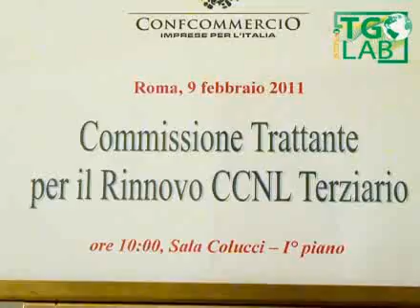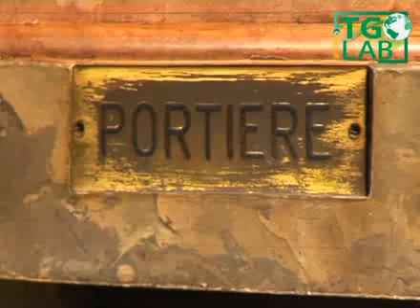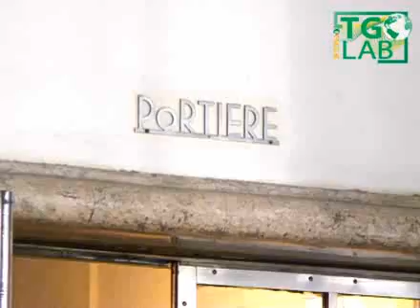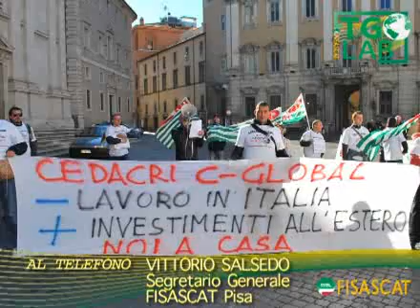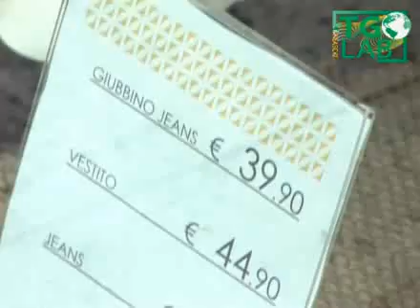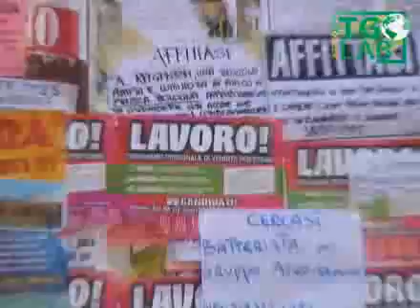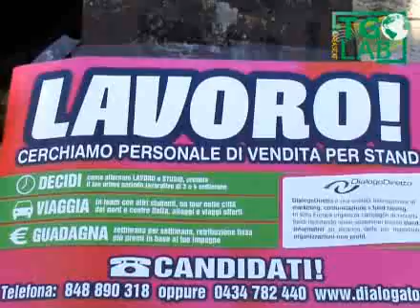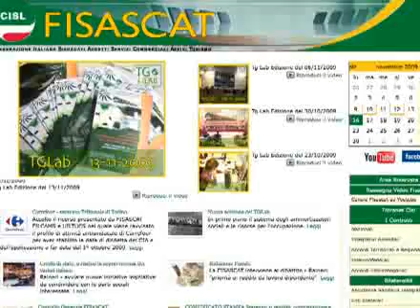Fisascat Cisl - Tglab del 18 febbraio 2011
Notiziario sindacale settimanale del Terziario turismo e servizi della Fisascat Cisl Nazionale - Federazione lavoratori del commercio turismo e servizi - Edizione del 18 febbraio 2011